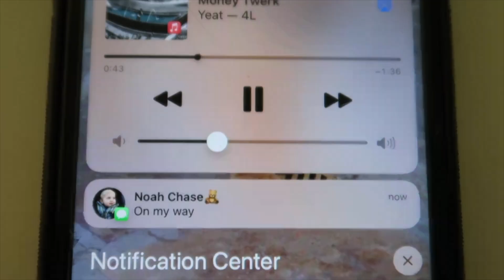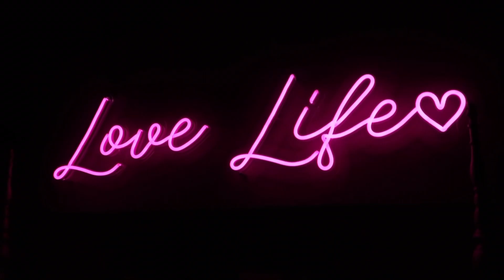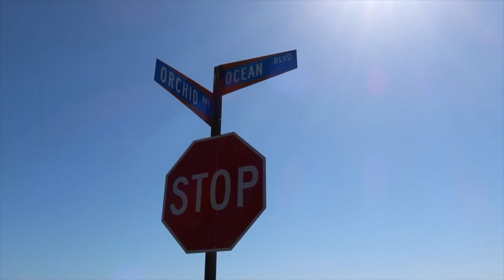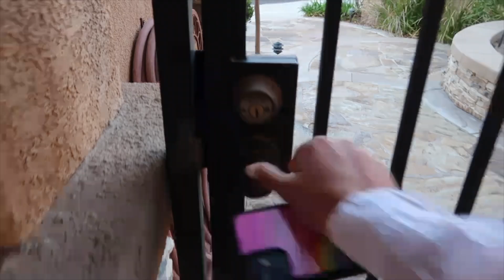Spring Break Vlog